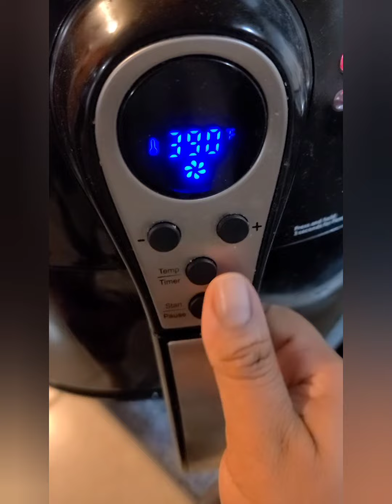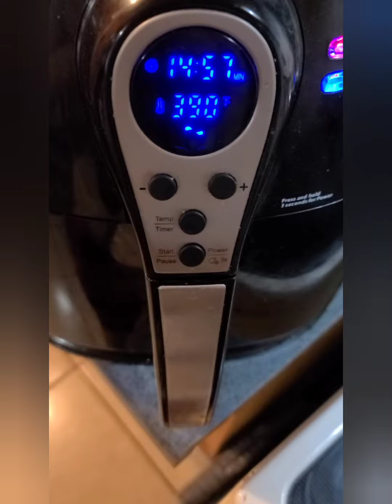Berenjenas Guisadas con Chuleta 🇩🇴